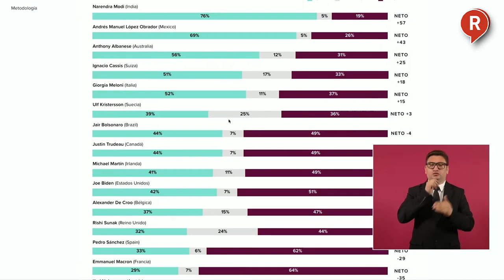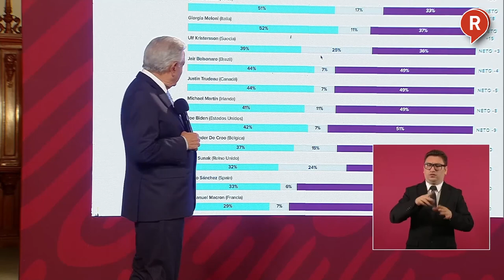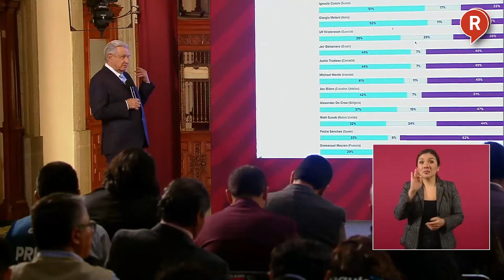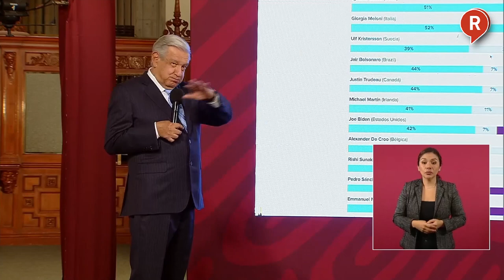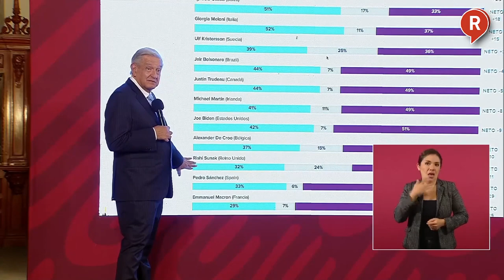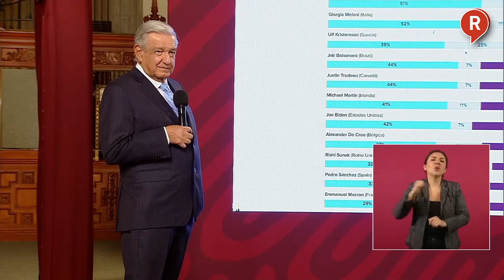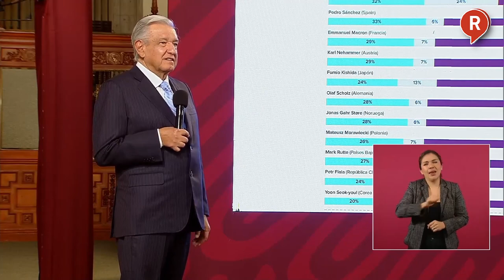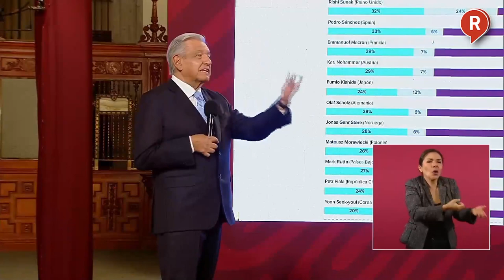¡LOS MEXICANOS ESTÁN MUY SATISFECHOS! AMLO responde a Creel y le reitera que el pueblo está con él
VIDEO Tras las acusaciones de SantiagoCreel de que AMLO y la 4T son la "Oligarquía" por tener poder, el Presidente respondió que los mexicanos lo respaldan y la aprobación a su gobierno es del 69% ¡TÓMALA CREEL!👇👇👇